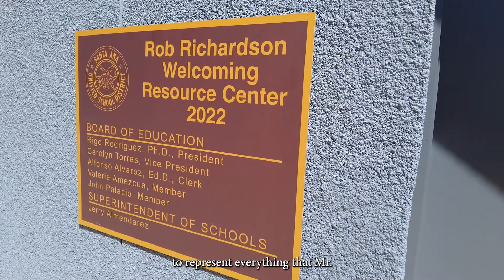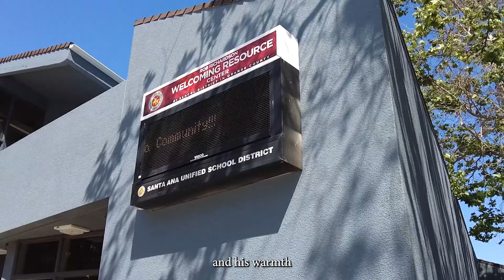SAUSD Breaks Ground on the Rob Richardson Welcoming Resource Center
SAUSD recently inaugurated the new Rob Richardson Welcoming Resource Center, named for long-time Board of Education member and supporter of Santa Ana schools, Rob Richardson.

Students, staff and community members joined Board of Education President Rigo Rodriguez, Ph.D., Board Member Valerie Amezcua, Board Member John Palacio and Superintendent Jerry Almendarez and members of his Executive Cabinet for the festivities.

His family and friends were also on hand for the ceremony.